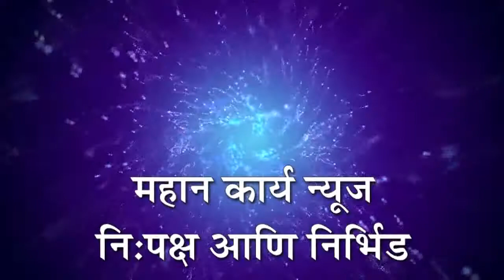पक्ष कार्यासाठी प्रामाणिक प्रयत्न करा : डॉ. राजेश नेर्ली, शमनेवाडीत भाजप मंडल महाशक्ती केंद्राची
पक्ष कार्यासाठी प्रामाणिक प्रयत्न करा : डॉ. राजेश नेर्ली, शमनेवाडीत भाजप मंडल महाशक्ती केंद्राची सभा संपन्न